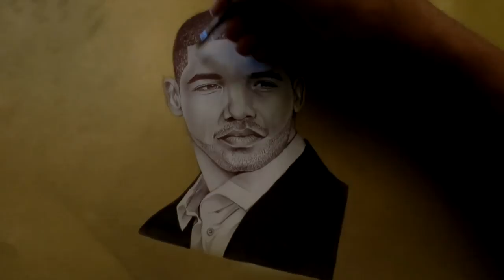Biro drawing of Drizzy Drake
this is the first portrait drawing and its of the one and only 'Drizzy' Drake-YoungMoney, this video is a quick video and is just for you to enjoy, please leave a comment if you would like to see a full tutorial of this video so that you can try and draw Drake as well...

Follow the JORDY.B Artwork for updates on videos and other projects and picture orders, twitter link;

Join the JORDY.B Artwork page on Facebook and also keep updated and see all pictures that you can't see anywhere else, Facebook link;

A new track from the talented Andre.Charles a.k.a Kid Kronik, song name; 'Gully', Kid Kronik sound cloud link;

This drawing was inspired by James Mylne's style and is an amazing biro pen artist,He is great role model in developing your skills, he is super talented and has amazing control and dissipline in this technique and i would say that he has mastered shading, so check his channel out James Mylne's Youtube channel link;